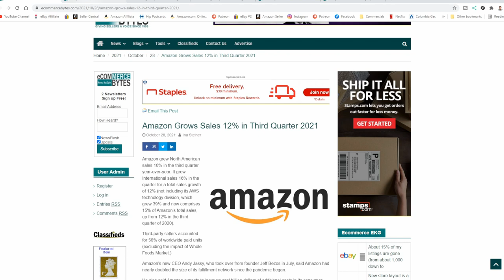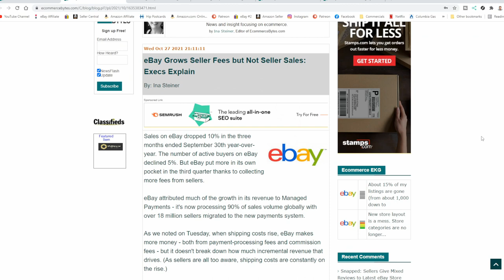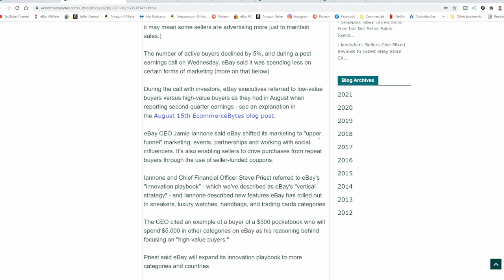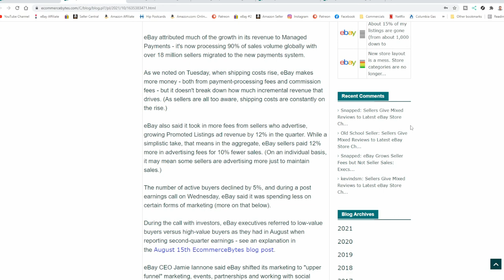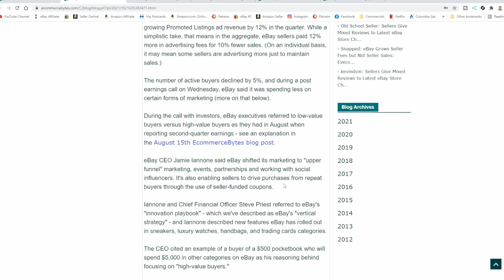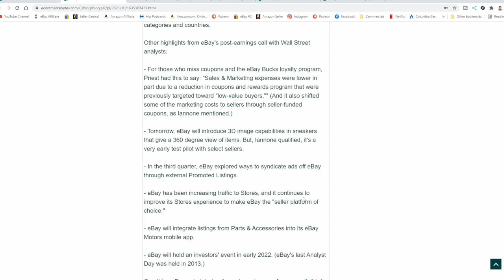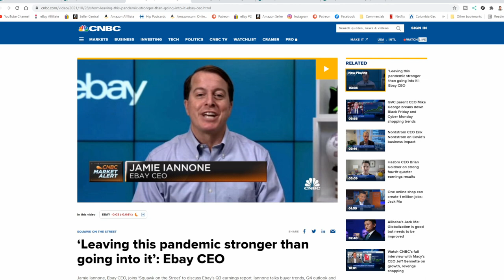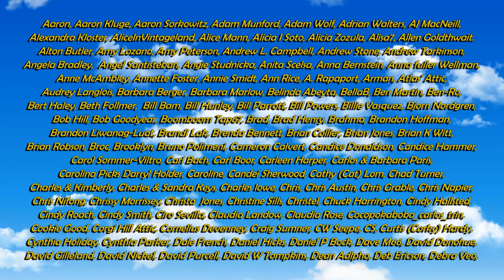eBay's New Strategy | More Seller Fees And Less Buyers ?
eBay to Shut Down Category API Used by Developers in January

Some of the Mailing Supplies We Use:
2" Table Top Tape Dispenser
2” Tape For Dispenser Above
6" X 9" poly mailing bags
10” X 14” & Larger Poly Mailing Bags